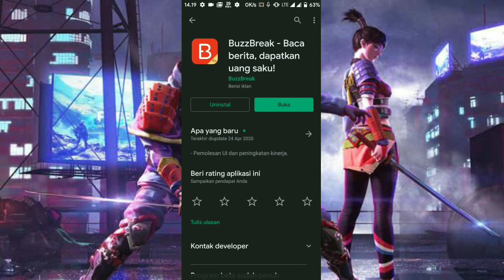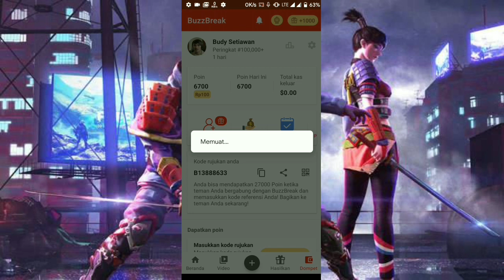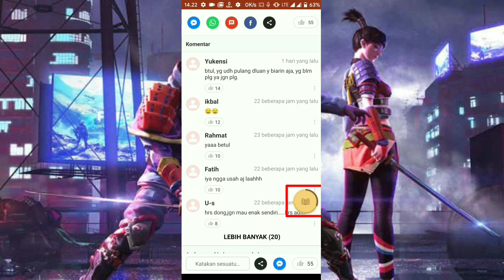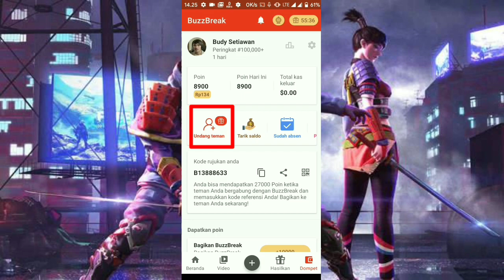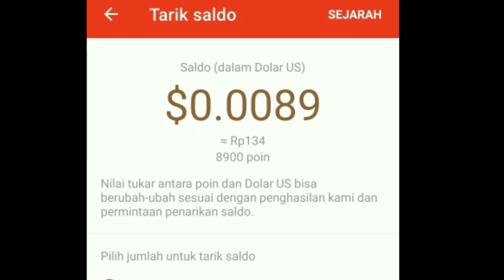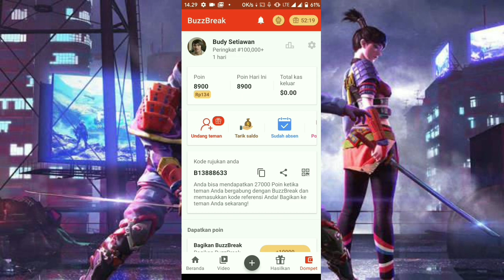CARA MENDAPATKAN DIAMOND GRAT1S DAN AMAN FREE FIRE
Oke cuy,jadi di video kali ini saya mau share kepada kalian cara untuk mendapatkan dianknd gratis free firw dengan mudah yg pastinya di jamin cepet dapatnya
Langsung aja tonton dan jangan di skip woy

BERI DUKUNGAN DAN SUPPORT KEPADA SAYA DENGAN CARA MENGKLIK TOMBOL SUBSCRIBE DAN LIKE JIKA KALIAN SUKA,COMENT JUGA JIKA ADA KRITIK ATAU SARAN AGAR CHANEL INI LEBIH BAIK KEDEPANNYA DAN JANGAN LUPA SHARE KEPADA TEMAN/SAUDARA/PACAR YG SEKIRANYA DIA HARUS MELIHAT VIDEO INI

Tag on description
Cara mendapatkan diamond ff gratis
Cara mendapatkan diamond gratis
Cara mendapatkan diamond gratis free fire
Cara mendapatkan diamond free fire gratis 2020
Trik diamond gratis ff
Diamond ff gratis 2020
Diamond free fiew gratis
Free fire diamond gratis
Cara mendapatkan saldo dana secara gratis
Saldo dana gratis
Cara mencari duit di internet
Trik menghasilkan diamond gratis free fire
Diamond ff gratis
Cara mendapatkan diamond ff gratis terbaru
Cara mendapatkan diamond gratis free fire terbaru
Free fire indonesia
Diamond free fire secar gratis
Cara mendapatkan diamond gratis terbaru
Free diamond free fire
Ff gratis
Hitam Project